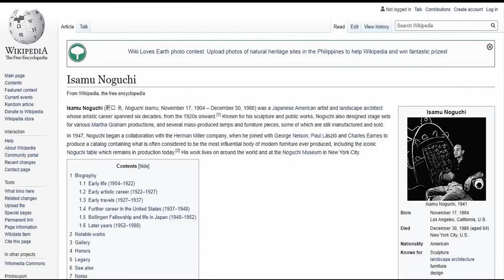Momo Taro by Isamu Noguchi - Storm King Art Center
To see more of the interactive and fun video of Momo Taro by Isamu Noguchi click this

Visit New York and see Momo Taro by Isamu Noguchi  at Storm King Art Center

The full realization of Momo Taro depends on the interaction of visitors, who are invited to not just touch, but to enter, to sit, and to unite their bodies with the work—to participate in its existence. Noguchi’s flat bench provides a welcome site for rest and contemplation. The “center” of the piece—the hollowed-out granite “peach pit”—serves as a peaceful retreat. Even on the hottest summer days this interior remains cool. Noguchi expressed his wish that visitors, especially children, would not only climb into the cavity but also sing inside it and enjoy its special aural resonance. The reflective “mirror,” a highly polished surface, is angled to fully reflect the sun in summer. The theatrical aspect of the work as a place for action or social gathering reflects Noguchi’s extensive history of designing stage sets, primarily for Martha Graham between 1935 and 1966, as well as public plazas and playgrounds.

The artist -  Isamu Noguchi was inspired by Momotaro, the hero of a Japanese folktale who emerges as a child from a peach pit.